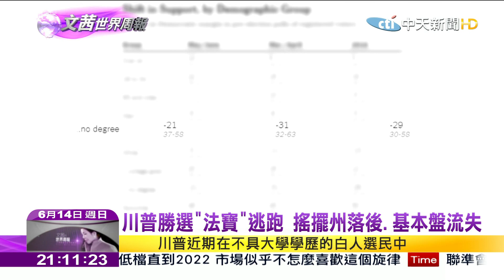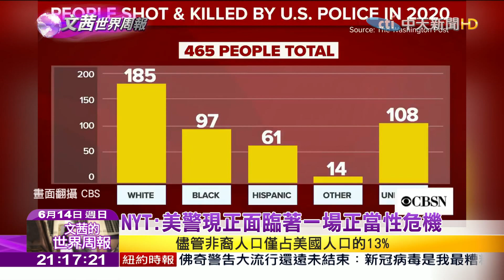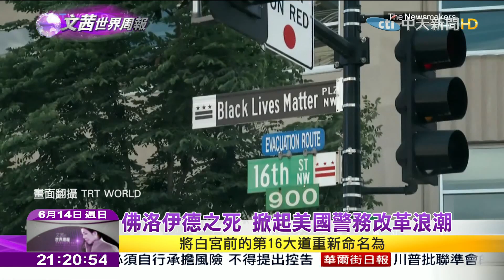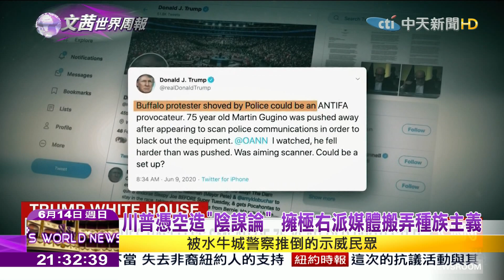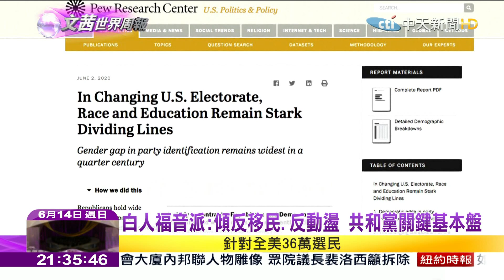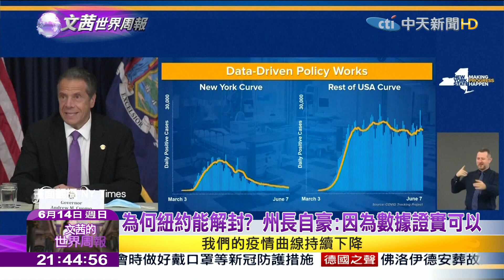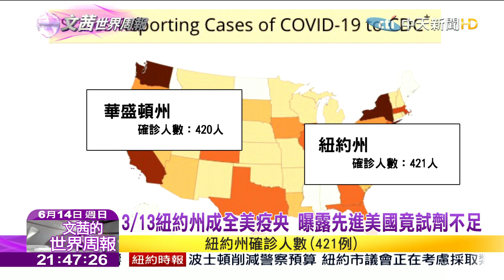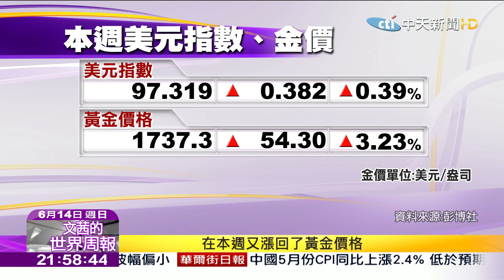【完整版】2020.06.14《文茜世界周報》 共和黨首要角倒戈 鮑威爾宣布支持拜登 | Sisy's World News